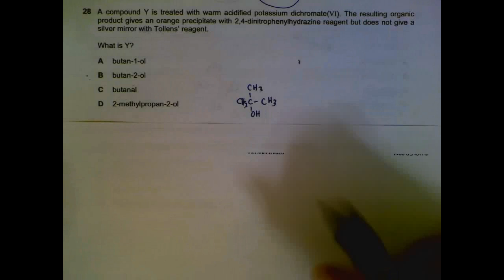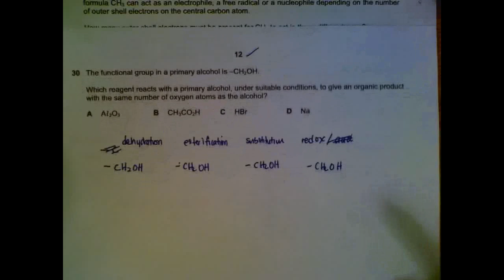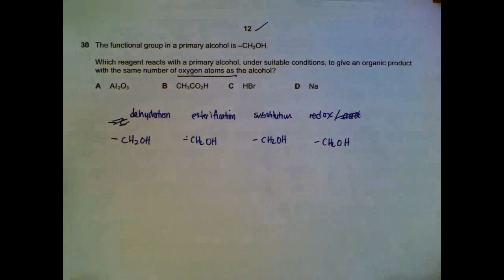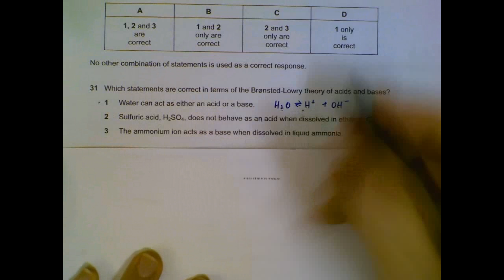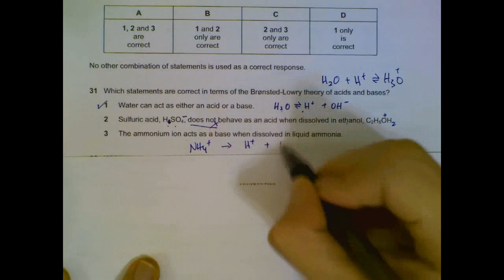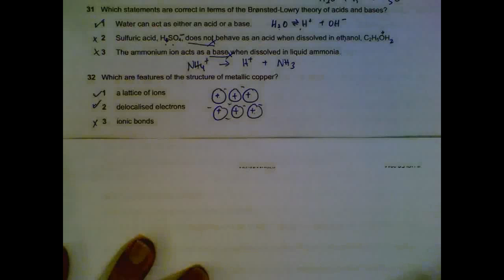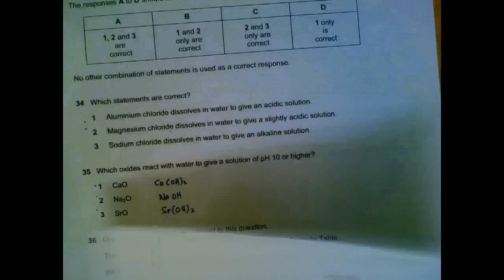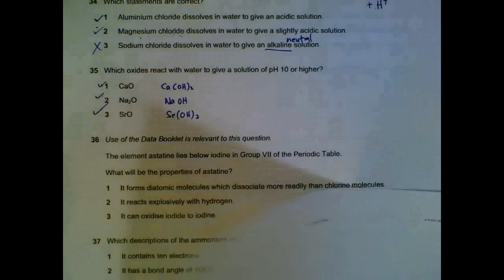9701 Chemistry June 2011, Paper 1_1 Q27-35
Discussion on 9701 Chemistry June 2011, Paper 1_1
Q27-35